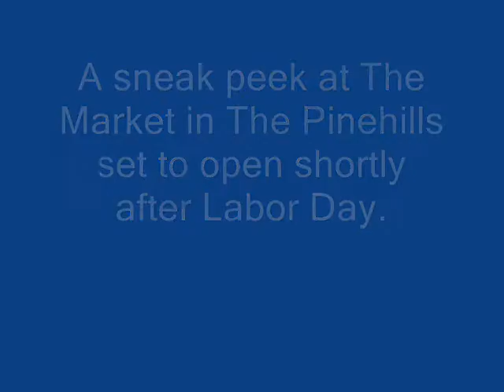The Market to open soon